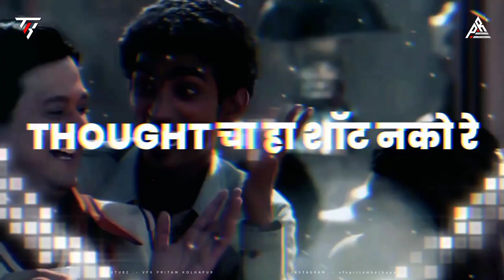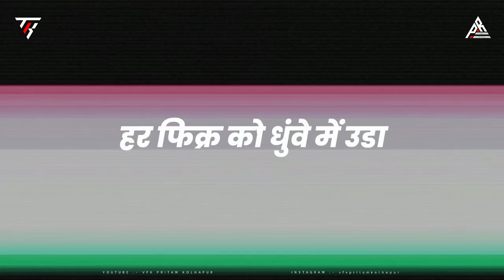Zindagi Zindagi | जेंव्हा पाहिलं हिला | Remix Dj Tushar Tk Kop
USE HEADPHONE'S TO BETTER QUALITY & BASS 🎧🔊🎵🥁

________  OTHER GRAPHICS DESIGNING CONTACT  _________

___________  HASH TAG'S  ___________

jevha pahila hila
he surekha aapalya la patleli hay
laila ni majanu chi sad wali love story
zindagi remix
dj tushar tk
dj tk

Share videos links in you're our WhatsApp group and support you for the best in the 10k subscribers so support us guy's 🙏🙏🙏🙏❤️❤️❤️❤️

thanks fo wacthing. !